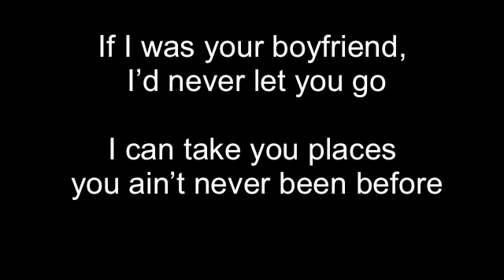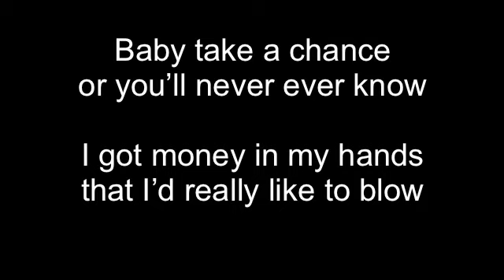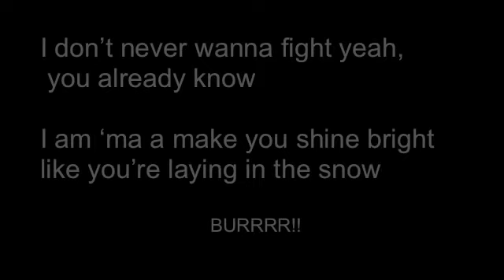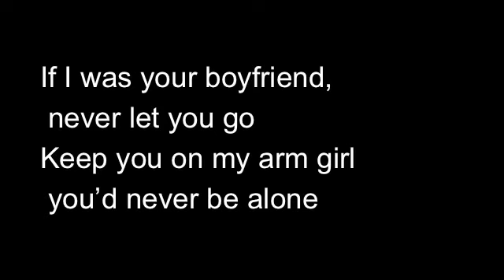JUSTIN BIEBER BOYFRIEND LYRICS!!